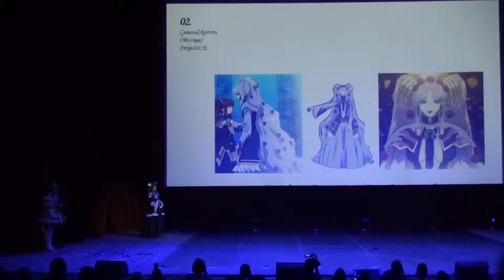J-Fest 2013 General Kuroru - Project ICE